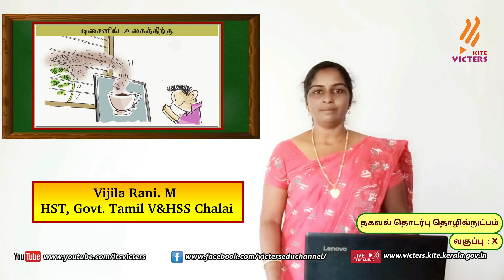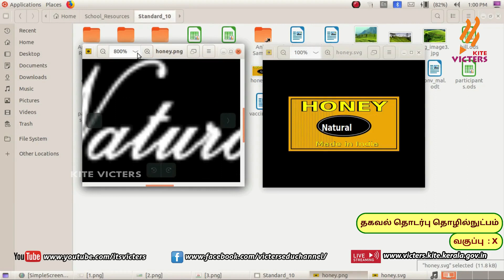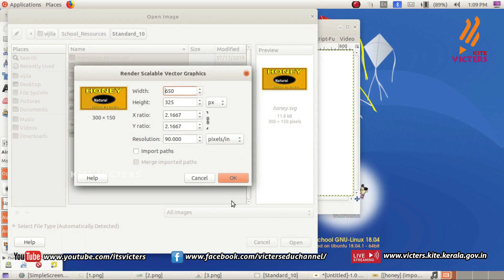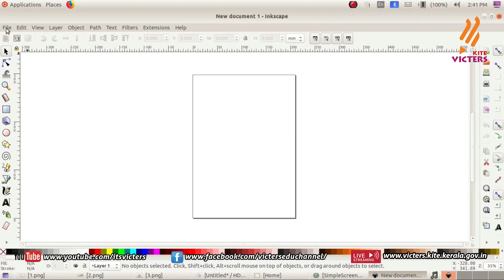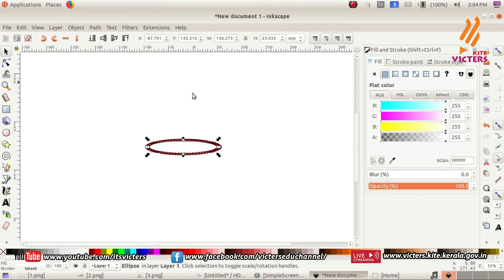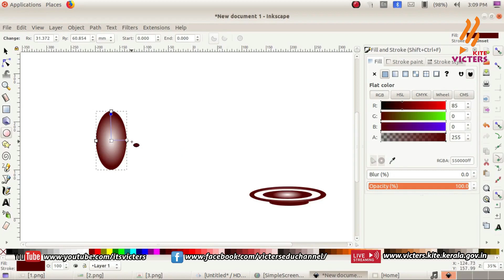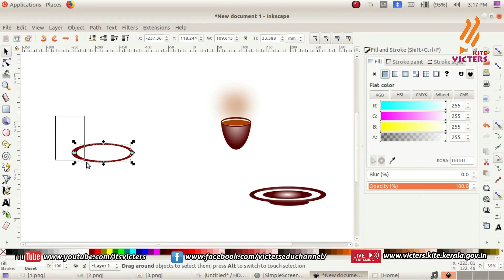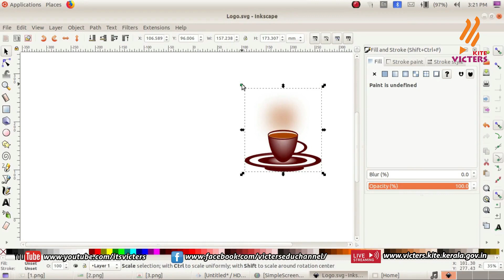KITE Palakkad STD10 ICT Chapter 1 Episode 1 (First bell Tamil medium - பஸ்ட் பெல்)